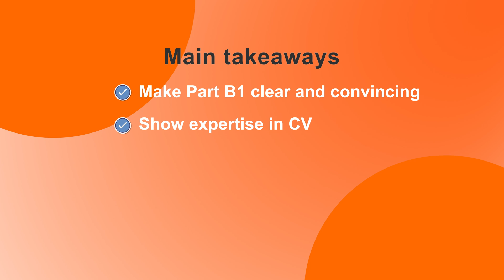How can you write your ERC proposal?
Learn how to write the scientific and administrative parts of your ERC application, what questions to ask yourself, and how to avoid common pitfalls. With practical tips from Daniele Mammoli, Scientific Officer at the ERC Executive Agency.

0:00 INTRO
1:52 WRITING PART B1
2:55 DESCRIBE YOUR IDEA
4:04 4 QUESTIONS ON PART B1
6:07 CURRICULUM VITAE AND TRACK RECORD
8:26 4 QUESTIONS ON CV AND TRACK RECORD
10:27 WRITING PART B2
12:45 4 QUESTIONS ON PART B2
14:55 WRITING PART A
17:02 FINAL RECOMMENDATION TIPS
18:09 WRAP UP

Useful documents and links